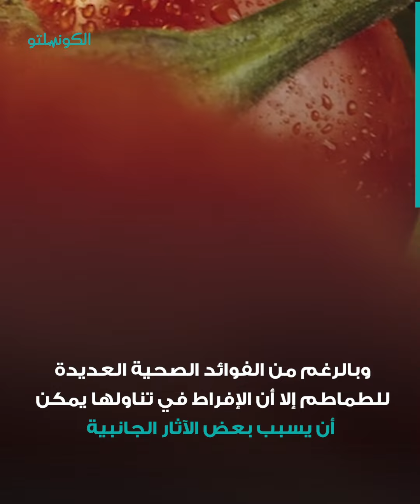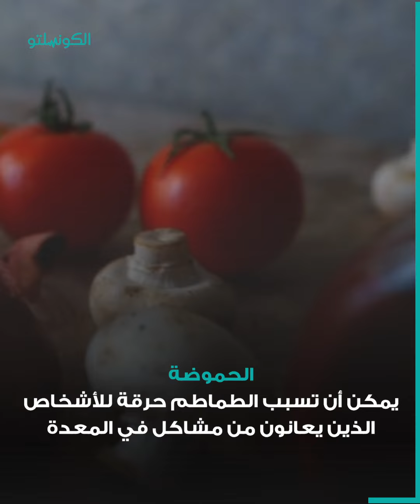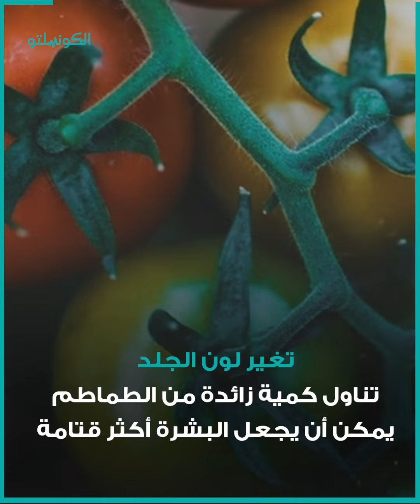7 أعراض إذا شعرت بها فتجنب تناول الطماطم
7 أعراض إذا شعرت بها فتجنب تناول الطماطم